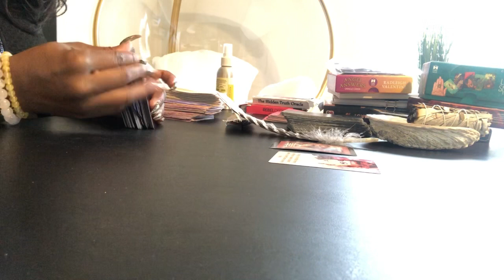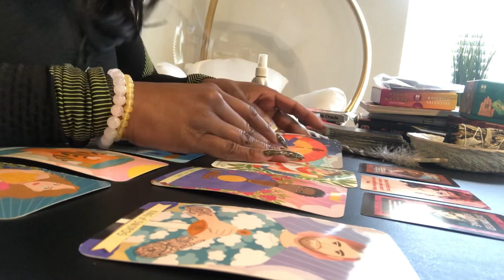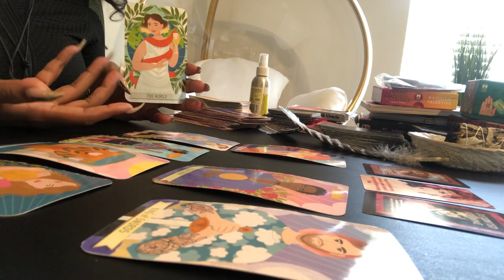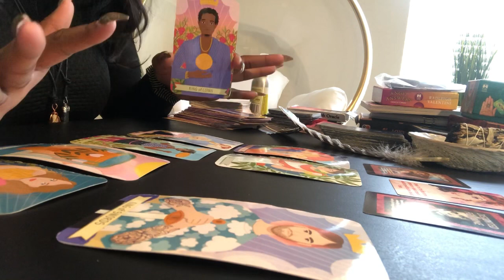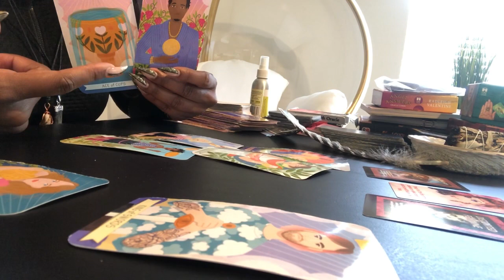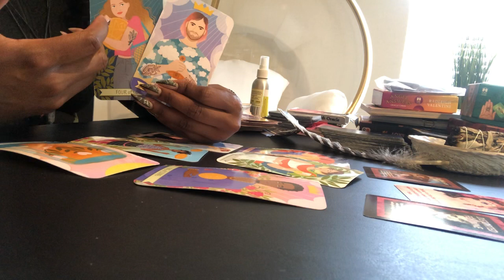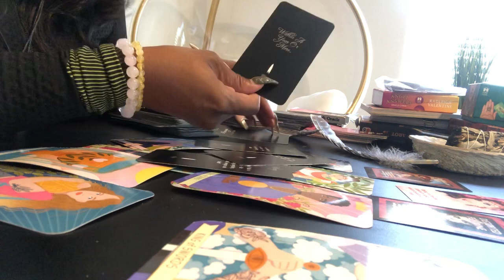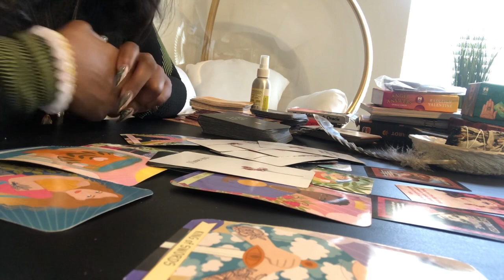Sagittarius JUDGED! What will everyone else think if we get back together. Sagittarius February 2022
sagittarius tarot
Sagittarius February 2022
Sagittarius today

OR